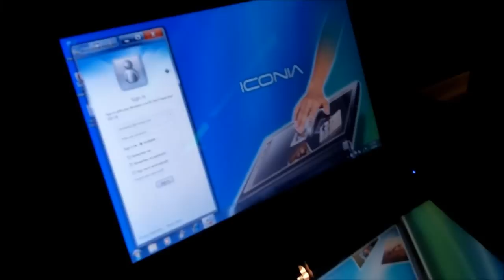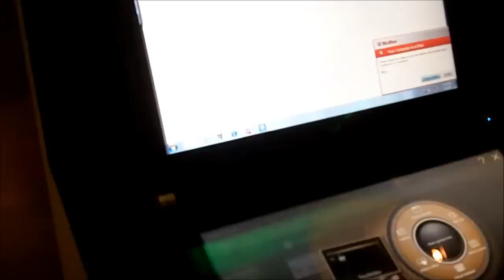Acer Iconia, il primo notebook a doppio schermo Las Vegas CES 2011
Acer ha presentato al CES 2011 di Las Vegas il suo Iconia, un notebook che al posto della tastiera ha un secondo monitor. Entrambi i monitor sono touch screen, una specie di "doppio tablet".